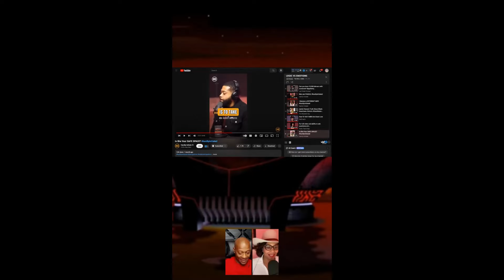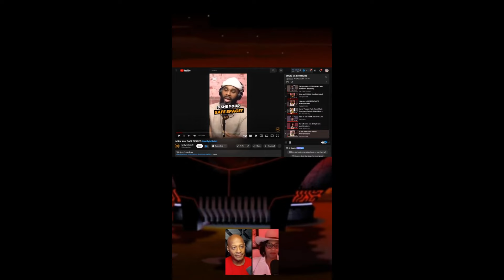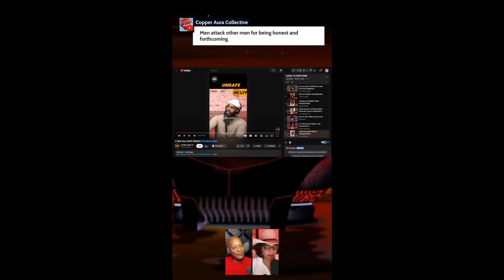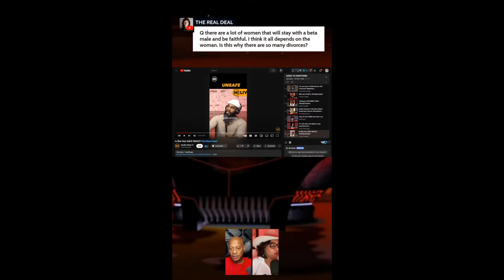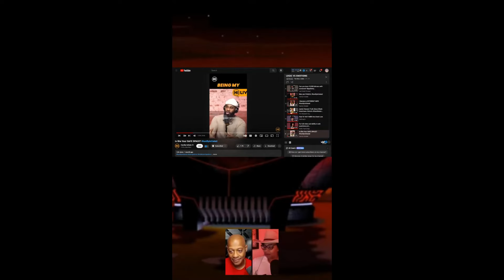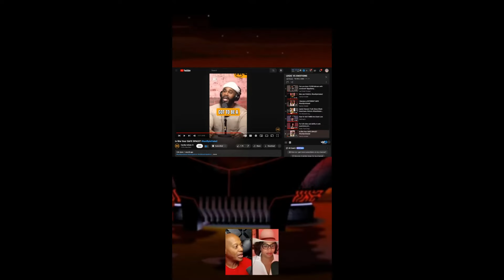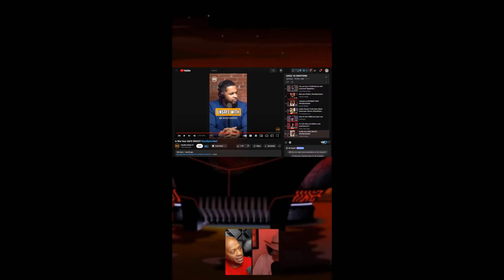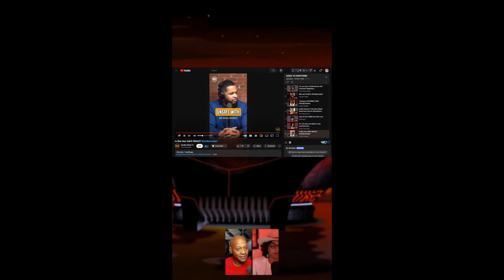Should Women Provide A Safe Place For Men?